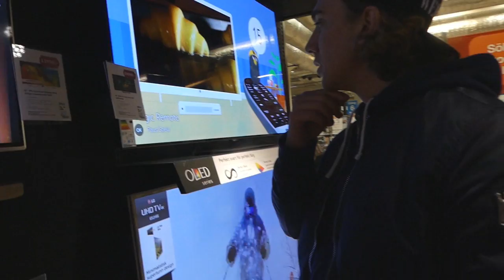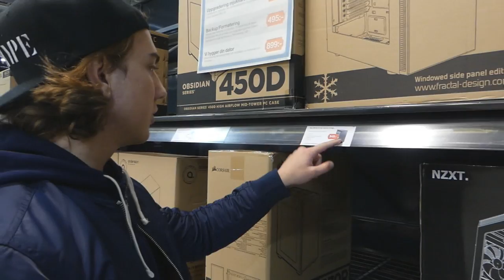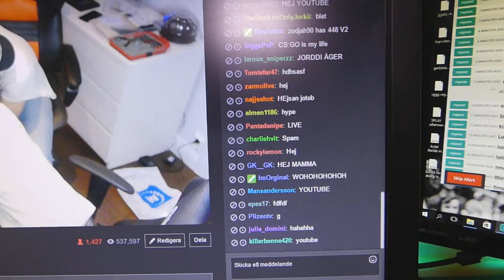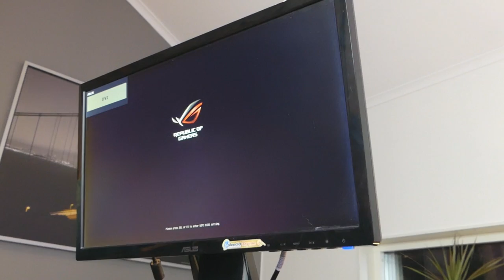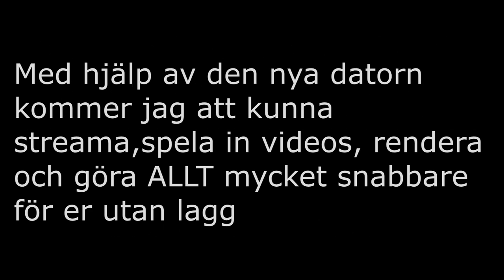BYGGER MIN SJUKA MONSTERDATOR!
Köper delar och bygger en monsterdator :OO

Datorns specs:
16 GB - RAM-minne
2 TB hårddisk
250 GB SSD hårddisk
Dark power pro 11 550w 80+ platinum "Be quiet"
Maximus IX Hero motherboard - Asus
Fractal Design Define S Svart
Cooler master hyper 212 ECO processorkylare